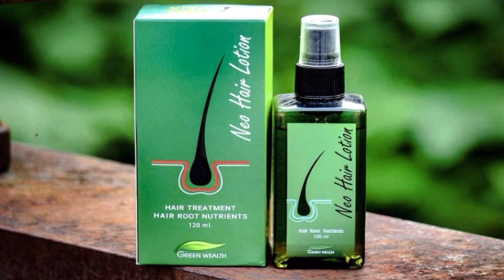Neo Hair Lotion Honest Review |कब और कैसे लगाएं | neo hair lotion results By Dr Rk Nishad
Neo hair lotion results
Neo hair lotion kab aur kaise lagaye
Neo hair lotion honest review
Neo hair lotion ke fayde
Neo hair lotion how to use
Neo hair lotion review
neo hair lotion se kya fayda hota hai